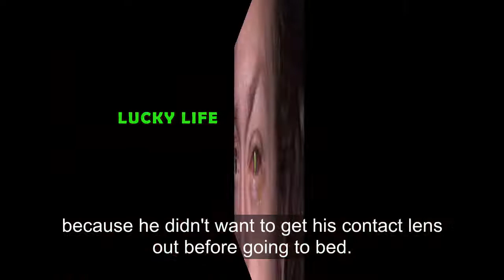This Guy Was Blinded Because He Made The Simple Mistake That A Lot Of People Make Daily